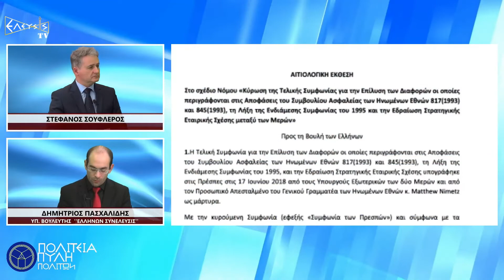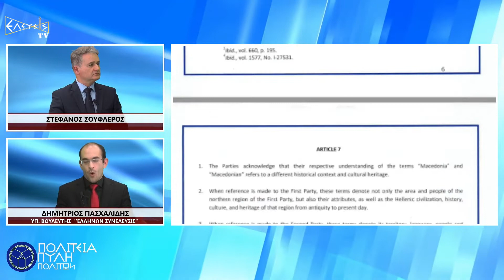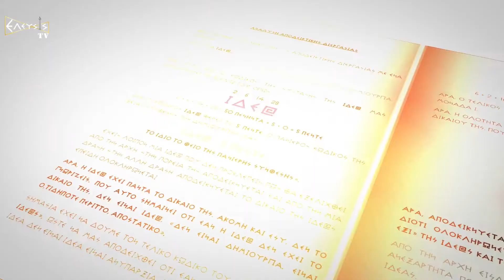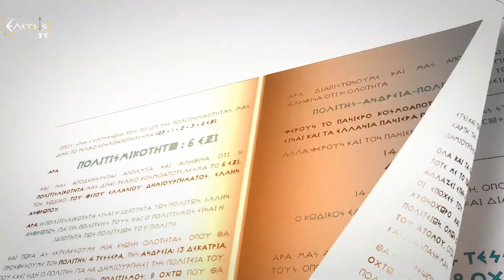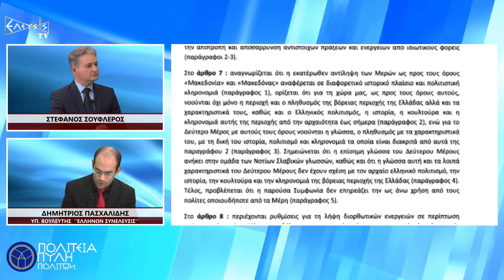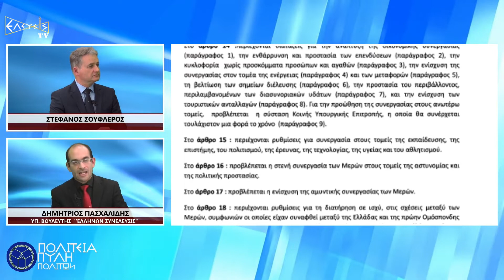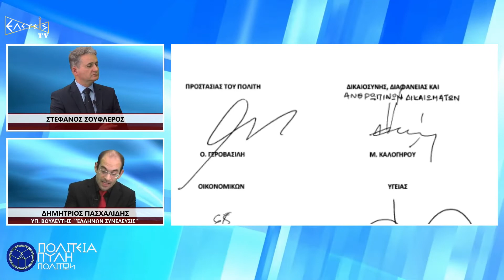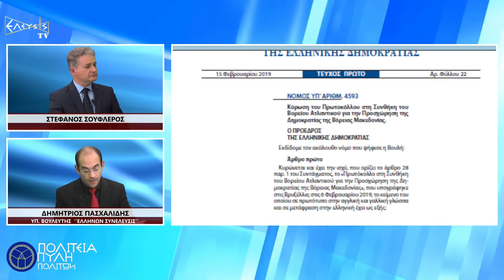ΜΑΚΕΔΟΝΙΑ Η ¨ΠΑΡΑΦΩΝΙΑ¨ ΤΩΝ ΠΡΕΣΠΩΝ ΜΕΡΟΣ 4ο ΠΩΣ Η ΒΑΡΝΤΑΣΚΑ ΕΓΙΝΕ «ΜΑΚΕΔΟΝΙΑ»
Η Βαρντάσκα, η οποία θέλει να λέγεται ΜΑΚΕΔΟΝΙΑ, το κατόρθωσε με τη βοήθεια των Δυτικών «συμμάχων» και την συναυτουργία των κυβερνήσεων της Ελλάδας  . Έκλεψαν  και πλαστογράφησαν την Ιστορία μας, για να εγερθούν δικαιώματα στο σύνολο της γεωγραφικής Μακεδονίας από την πλευρά του νέου κράτους.

Το θέμα των Σκοπίων  που ήδη ξεκάνει από τη δεκαετία του 40 παίρνει σάρκα και οστά τον Ιανουάριο του 1991, όταν με τη διάλυση της Γιουγκοσλαβίας και μετά από δημοψήφισμα ο τότε πρόεδρος της ως τότε «Ομόσπονδης Δημοκρατίας» Κόρο Γκλιγκόροφ, κήρυξε την πλήρη ανεξαρτησία της χώρας με το όνομα «Δημοκρατία της Μακεδονίας».

 Φτάνοντας στον  Σεπτέμβριο του 1995 με την Ενδιάμεση Συμφωνία  και υπουργό Εξωτερικών  τον Κάρολο Καπούλια έρχεται η  πΓΔΜ και πάνω από εκατό χώρες, μεταξύ των οποίων η Ρωσία και οι ΗΠΑ, την αναγνωρίζουν διμερώς.

ΤΟ 2018 ΑΝΑΓΝΩΡΙΣΑΜΕ ΤΕΛΙΚΑ ΤΗ «ΒΟΡΕΙΑ ΜΑΚΕΔΟΝΙΑ» ΚΑΙ ΤΟΥΣ ΠΟΛΙΤΕΣ ΤΗΣ  ΩΣ «ΜΑΚΕΔΟΝΕΣ»- ΕΤΣΙ ΘΑ ΑΝΑΓΡΑΦΟΝΤΑΙ ΣΤΑ ΔΙΑΒΑΤΗΡΙΑ. Η ΑΝΑΓΝΩΡΙΣΗ ΑΥΤΗ, ΣΕ ΣΥΝΔΥΑΣΜΟ ΜΕ ΤΟ ΟΝΟΜΑ «ΜΑΚΕΔΟΝΙΚΗ ΓΛΩΣΣΑ», ΕΜΜΕΣΩΣ ΠΛΗΝ ΣΑΦΩΣ ΟΡΙΖΕΙ ΚΑΙ ΤΗΝ ΕΘΝΟΤΗΤΑ ΩΣ «ΜΑΚΕΔΟΝΙΚΗ» ΚΑΙ ΕΠΙΣΦΡΑΓΙΖΕΤΑΙ ΜΙΑ ΑΠΟ ΤΙΣ ΜΕΓΑΛΥΤΕΡΕΣ ΠΡΟΔΟΣΙΕΣ ΚΑΤΑ ΤΟΥ ΕΘΝΟΥΣ ΤΩΝ ΕΛΛΗΝΩΝ.

Ο κύριος ΠΑΣΧΑΛΙΔΗΣ ΔΗΜΗΤΡΙΟΣ, Υποψήφιος Βουλευτής στο Νομό Ηρακλείου με τον Πολιτικό Φορέα ‘’ΕΛΛΗΝΩΝ ΣΥΝΕΛΕΥΣΙΣ’’, αποκαλύπτει το χρονικό της προδοσίας της Μακεδονίας στην εκπομπή ‘’ΠΟΛΙΤΕΙΑ ΠΥΛΗ ΠΟΛΙΤΩΝ’’ με τον ΣΤΕΦΑΝΟ ΣΟΥΦΛΕΡΟ.